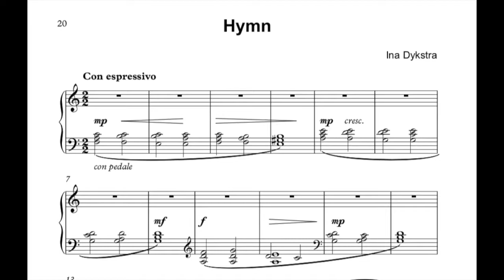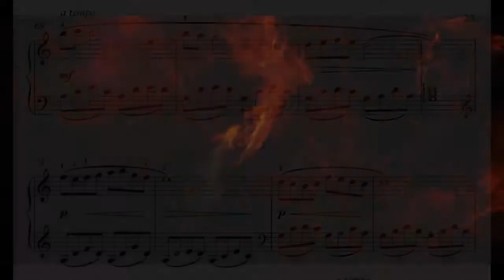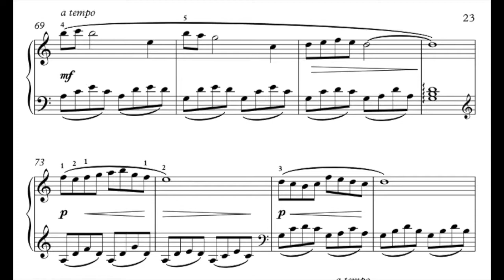Hymn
Hymn is an original piano solo by Ina Dykstra, available as sheet music online through Vista Heights Music. vistaheightsmusic.com